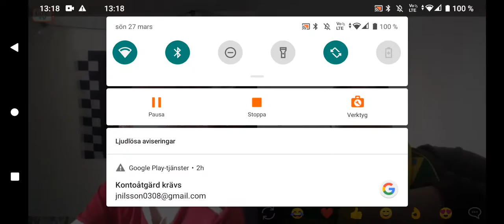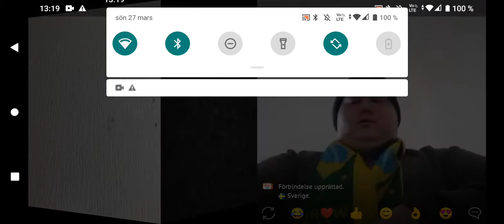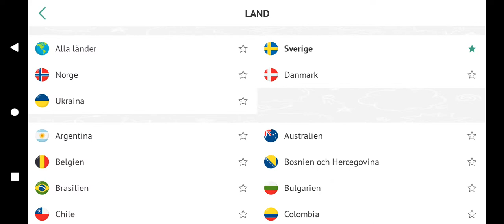omg tv försök 2 ljudet är dåligt